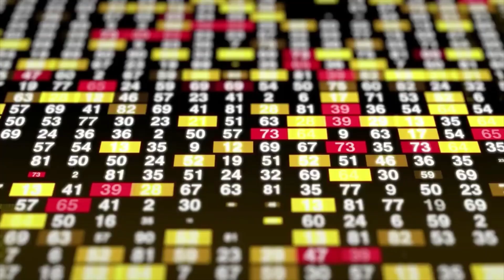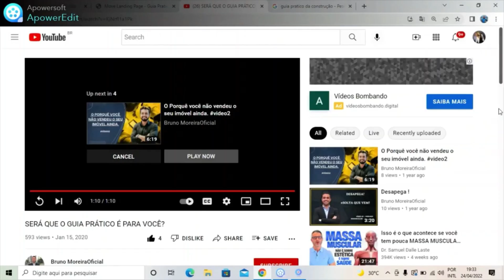FABRICA DE BLOCOS EM CASA, O QUE FAZER COM OS BLOCOS QUEBRADOS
MONTANDO UMA FABRICA DE BLOCOS e ganhando muito dinheiro
Conheça o melhor produto através do link das Lojas Americanas:

COMO FAZER UMA FORMA PARA BLOCO DE CONCRETO E GANHAR DINHEIRO em 🏠
FAZER BLOCOS DE CONCRETO EM CASA E GANHANDO DINHEIRO
Como fazer bloco de concreto de maneira fácil e sem esfarelar
qual traço usar na massa do cimento
Bloco de concreto esfarelando como corrigir o problema

como fazer bloco de cimento e concreto para construir kitinetes
Como construir uma kitnet com pouco dinheiro, TESTANDO A FORMA DE BLOCO PARA CONSTRUIR KITNETS

Canal de Educação Financeira, Fabricamos e entregamos blocos de concreto e canaletas, entregamos em toda a região do Rio São Francisco,
Mais agilidade e rapidez na construção de casas;
Ideal e mais econômico para construção de muros

construir uma kitnet sem ter dinheiro eu mesmo vou fazer os tijolos
Canal de Educaçãao Financeira, KITNETS É UMA FURADA NÃO FAÇA ISSO, QUEBRARAM A CASA TODA
ALUGUEL DE KITNETS, ALUGAR CASA OU COMPRAR FUNDOS IMOBILIARIOS FIIs
Canal de Educação Financeira, Construa seu próprio kitnet e tenha uma boa renda para viver de aluguel, veja o link abaixo:

Construa seu próprio Kitnet por R$ 12.000,00, usando bloco de concreto

O GUIA PRÁTICO PARA CONSTRUÇÃO DA SUA CASA SEM TRAPAÇA!
Descubra o Segredo que as Construtoras não te Revelam!

O passo a passo para você construir o seu imóvel a preço de CUSTO!

Da compra do terreno até a entrega da chaves.

Um método que desenvolvi após 15 anos de experiência na construção civil.

xxxxxxxxxxxxxxxxxxxxxxxxxx Canal de Educação Financeira, Mãos à Obra 1 A Casa 1 - Como construir sua casa de maneira simples Como construir sua casa de maneira simples, uma série de vídeos ensinando como construir uma casa. Canal de Educação Financeira,